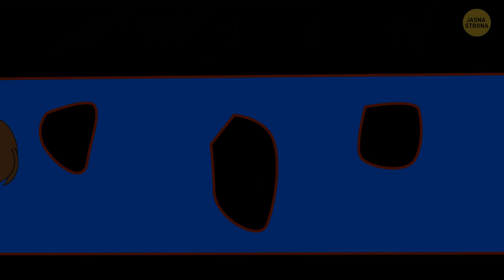Co by było, gdybyś miał sam spędzić w kinie cały rok?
Wyobraź sobie, że zostałeś zamknięty w kinie na cały rok! 🎥 Możesz oglądać filmy nonstop i jeść tyle popcornu, ile dusza zapragnie! Wszystkie filmy, które od dawna chciałeś obejrzeć są na wyciągnięcie ręki. Ale jak to by wpłynęło na twój organizm, oczy czy choćby stan emocjonalny? Co by było, gdybyś został uwięziony w ciemności kina? Czy oderwałbyś się od rzeczywistości? 🤪